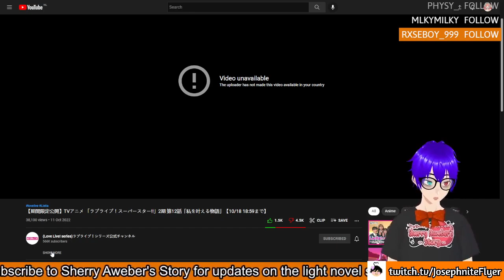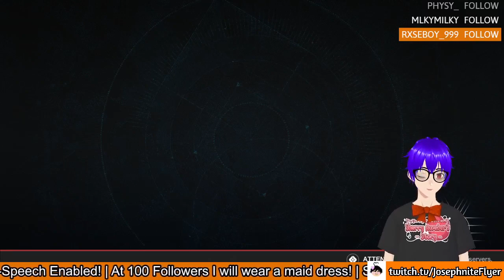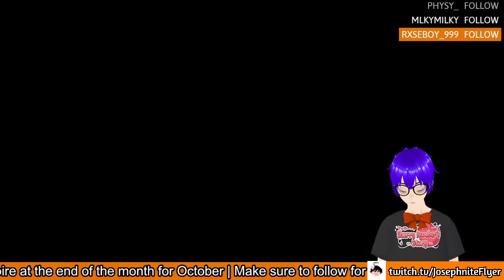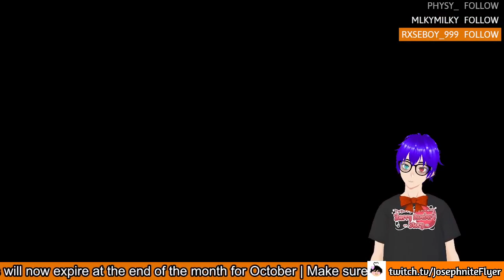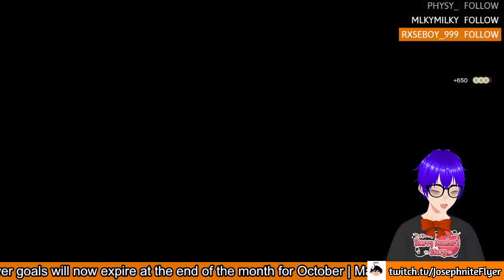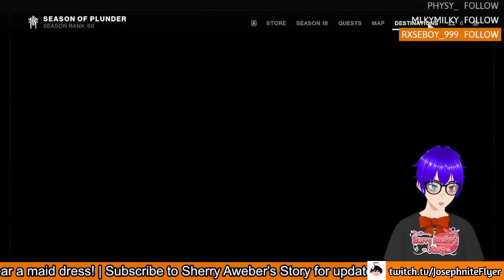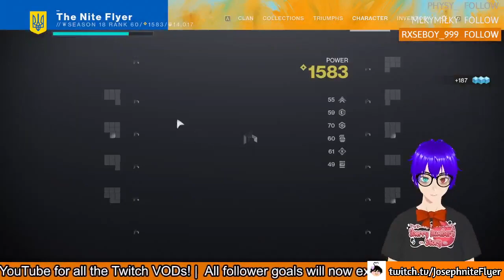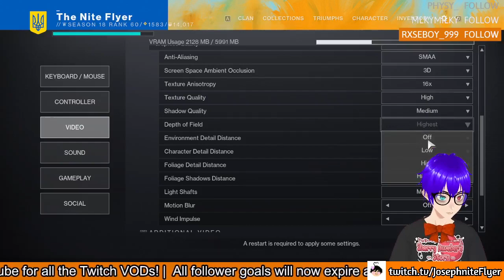This Week in Destiny 2 (Season of the Plunder: Week 8)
Chapters:
0:00 Filler
9:18 Destiny 2 Season of the Plunder (Week 8)